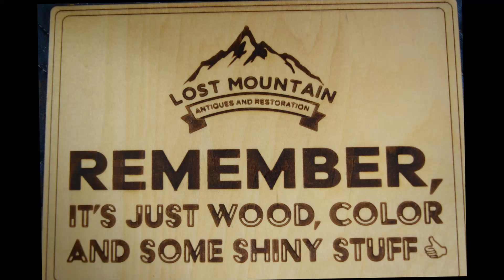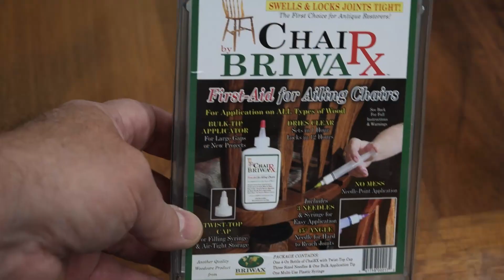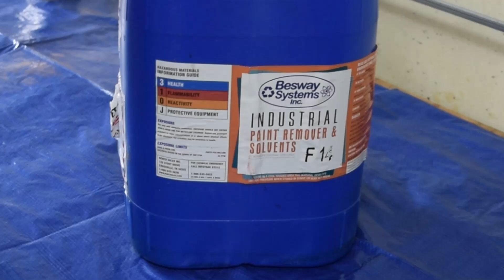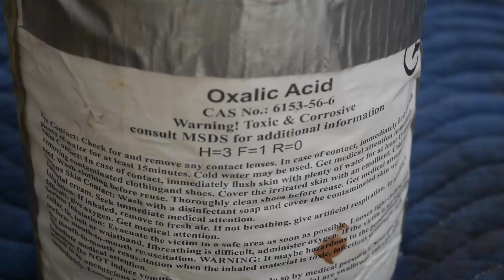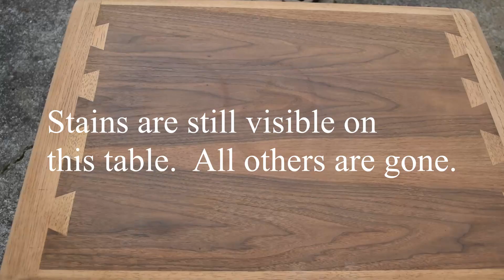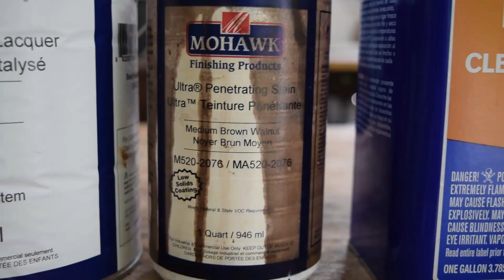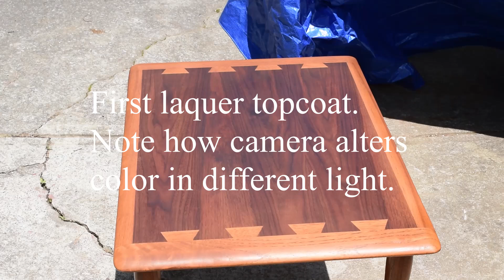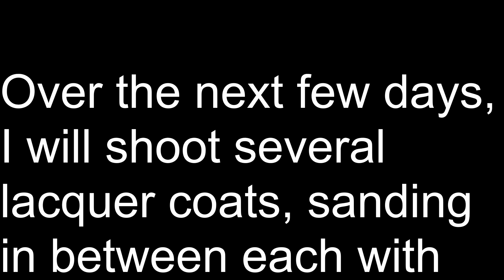Refinishing Lane Acclaim End Tables - ASMR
We repair and refinish a pair of Lane Acclaim end tables from the 1950's ASMR style.   Hoping you find this a relaxing distraction during the pandemic.  Narration only at the beginning and end of the video.